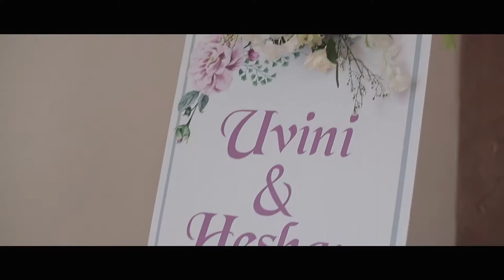Uvini & Heshan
Photography : FairyTale
Videographer : Pasindu Nupearachchi
Wedding Planning : O3 Events
Hair & Makeup : Subash Abeywickrama
Florist : Chamathkara Flora
Bride Outfit: Nayoma Wijesinghe
Groom Outfits : Namal Balachandra
Groom’s Hair & Makeup : Chandana Lanka Geeganage
Groom / Bride Shoes - Glow Shoes
Bride Nails - Nails by Rose
Invitation Cards & Cake Boxes : Cardslk
Wedding Cakes : Lavender Cakes
Wedding Cake Structure : Autumn Art